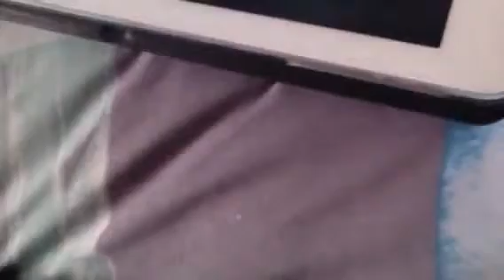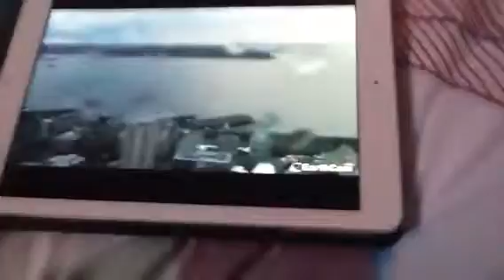Vent violent - Seattle - USA - 28 février 2016 partie 2